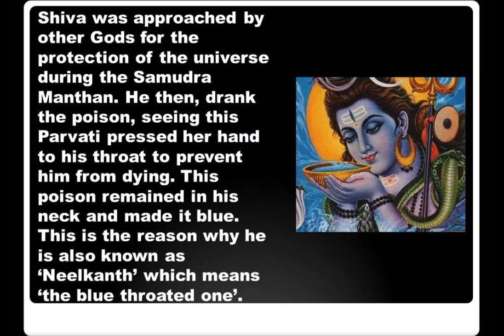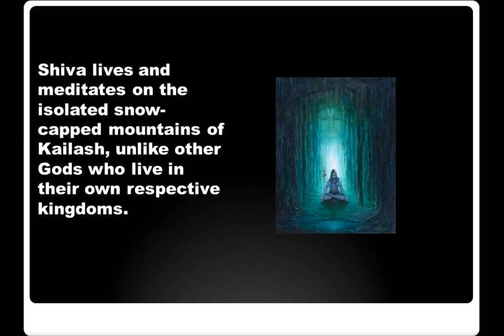12 FACTS ABOUT LORD SHIVA | Mahashivratri Special 2017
WHO IS LORD SHIVA - 12 FACTS ABOUT LORD SHIVA

 Mahashivratri Special 2017

- 12 Interesting Facts about Lord Shiva
- 12 Interesting Facts of Lord Shiva

1) Shiva was approached by other Gods for the protection of the universe during the Samudra Manthan. He then, drank the poison, seeing this Parvati pressed her hand to his throat to prevent him from dying. This poison remained in his neck and made it blue. This is the reason why he is also known as ‘Neelkanth’ which means ‘the blue throated one’.

2) Shiva is an innocent God and often grants boon to people even if they are evil at heart. This is one of the reasons why he is also called ‘Bholenath’.

3) Shiva is also known as ‘Shmashana Adhipati’ which means ‘the one who rules the crematorium’. It is said that Shiva is the inhabitant of the cremation ground.

4)  Dance is mostly considered as feminine form of art, but Shiva is also known as ‘Nataraja’ and is the Lord of Dance.

5) Shiva is a frequent consumer of ‘bhaang’ or marijuana. People consume it during the festival of Holi to honor him.

6) Shiva treats his wife, Parvati with love, respect and equality. He makes Parvati sit beside him and not near his feet. He is also known as ‘ardhanarishwar’ which is the androgynous form of him.

7) Shiva’s temperament makes him more relatable to humans. He is known for his anger, and his third eye opens when he is extremely furious. Due to his third eye, he is also known as ‘trinetra’.

8)  God is always considered to be the creator of the world and the universe, but Shiva is the Lord of destruction.

9) Unlike other Gods who are depicted as draping themselves in expensive and bright colored clothes, Shiva wears animal skin, and covers his body with ‘bhasma’ or ash which represents the end of human life.

10) Shiva is a brave God who not only drinks poison, but also wears a dangerous cobra around his neck. This shows that he is beyond death.

11) Shiva truly loved his wife and was faithful to her. When Sati committed suicide by immolating herself, Shiva was extremely sad and retired to a cave and began meditating. When Kama, the god of love struck him with an arrow, He opened his third eye and burnt him. Parvati was the reincarnation of Sati.

12) Shiva lives and meditates on the isolated snow-capped mountains of Kailash, unlike other Gods who live in their own respective kingdoms.